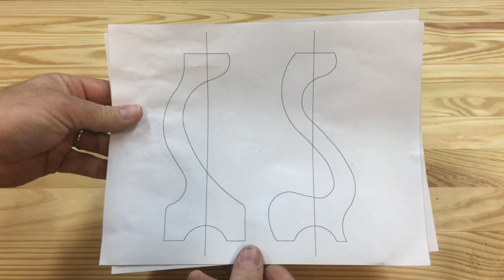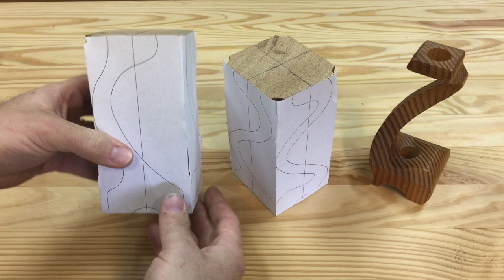Spiral Flower Vase made with a BAND SAW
Patterns for these vase holders can be purchased here for $2

This is a simple woodworking project about making a Spiral Flower Vase with a Band Saw and a drill press. You really don't need a drill press, this could also be made with a scroll saw (scaled down). This utilizes a Test tube (from Amazon.com) for the vase. The original design of this was from a gift given to my wife about 25 years ago. That is the original in this video.